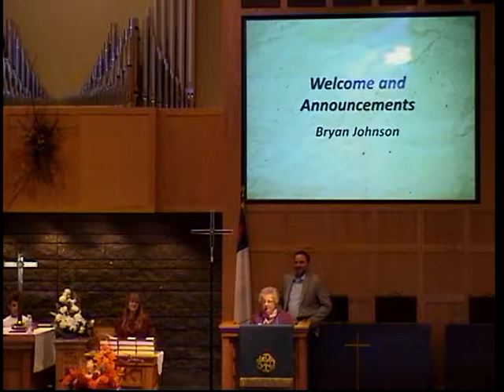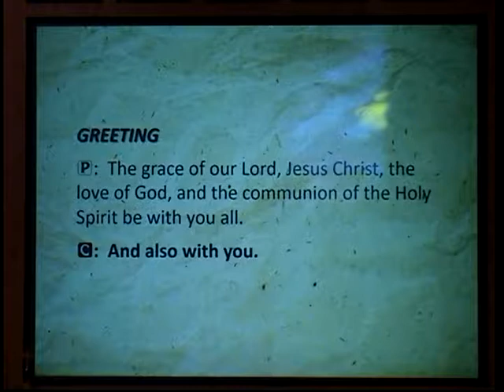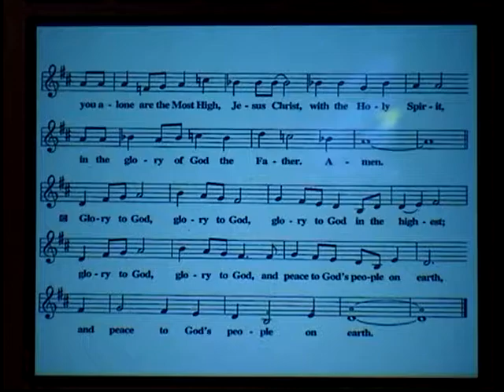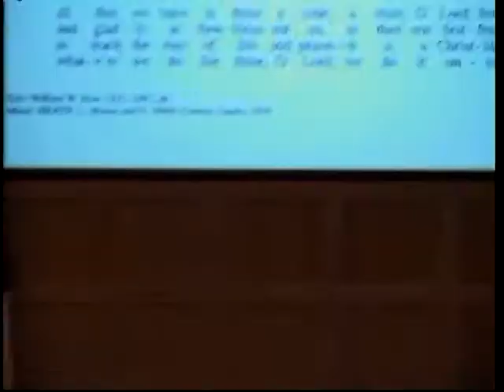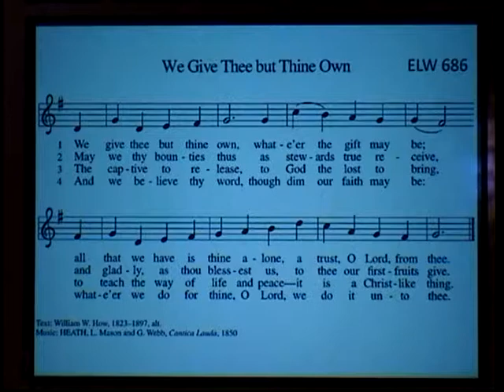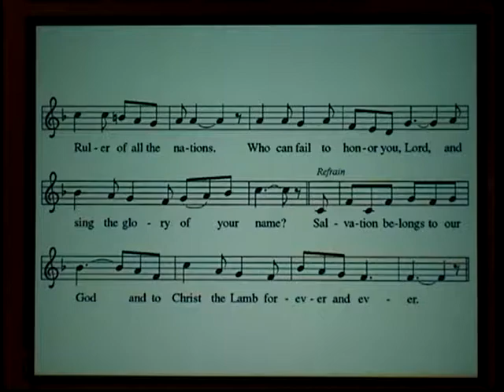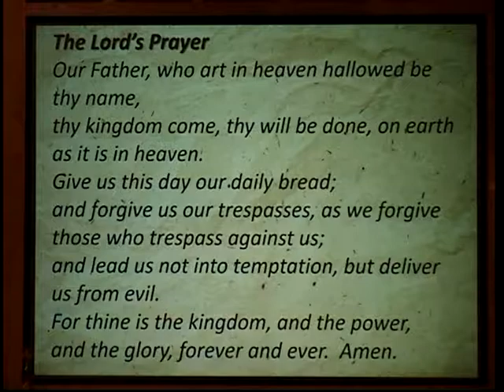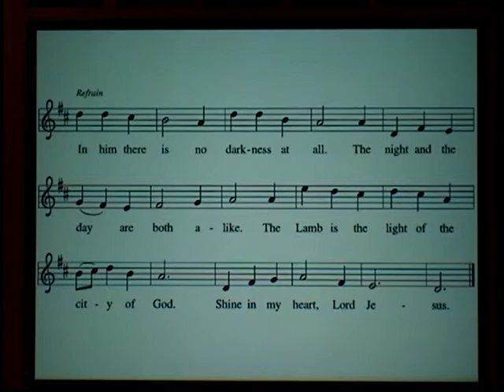American Lutheran Church of Milbank, SD - Worship Service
Worship service on October 22, 2017.